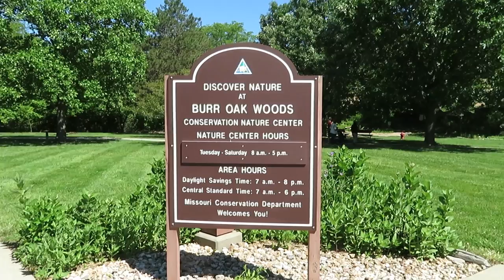Short Vlog #2 Burr Oak Woods Nature Center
Walk around Nature Center taking shots of Nature!